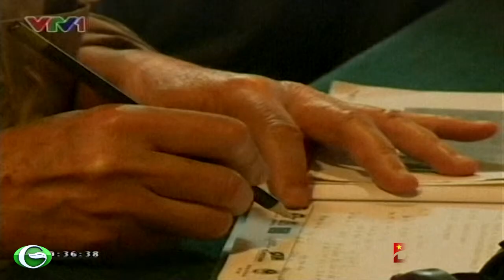Hội nghị thượng đỉnh doanh nghiệp ASEAN - EU